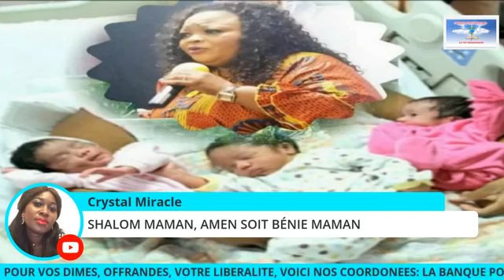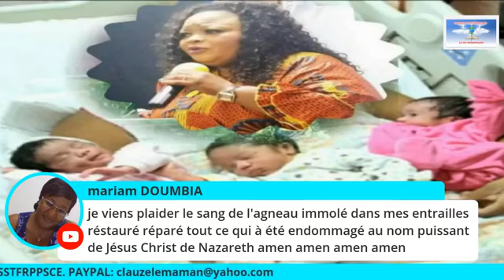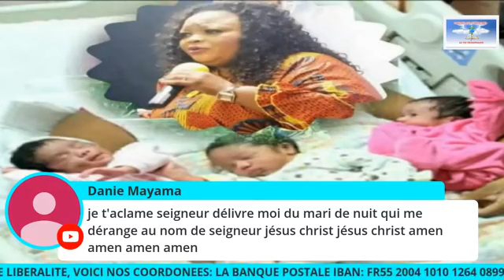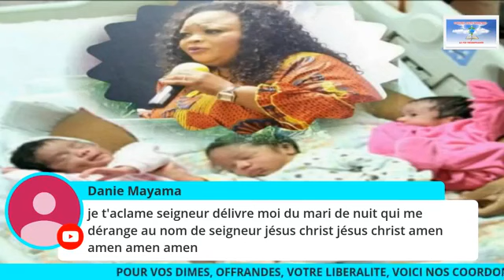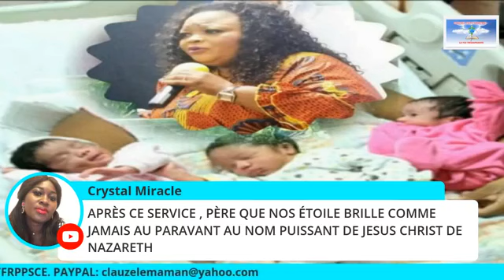PRIÉRE PROPHETIQUE EN LIGNE comment musique Dieu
📌 POUR FAIRE UN DON, UNE OFFRANDE VOICI NOS COORDONNÉES BANCAIRES :
NOM: MAKAKALALA CLAUZELLE TENDRESSE FAITH.
IBAN: FR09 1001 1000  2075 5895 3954 Y77/ BIC: PSSTFRPPCNE

Dieu est toujours fidèle dans cette Église.
 Beaucoup de témoignages partout à travers notre eau miracle et notre huile d'onction.
 Ce que Dieu ne peut pas faire n'existe pas.
 Je n'aurai jamais honte de l'évangile.
 Peu importe ce que vous traversez dans votre vie, les mariages, les finances, les revers, les promesses et les échecs, la masturbation, la servitude du mari et de la femme spirituels, les attaques de mauvais rêves, manger dans le rêve, être victime d'une mort prématurée héréditaire, rechercher  fruit des entrailles, écoulement des menstruation, regle irrégulière, myomes, fibromes, endométriose,  fausse couche, grossesse arrêté... qui ont besoin de bons partenaires qui conduiront bébés fiançailles, mariage, et plus encore...
 Ne meurs pas en silence.
 Commandez notre eau miracle et notre huile d'onction qui vous seront envoyées où que vous soyez.
Dans le monde...
 Comment commander.
 Appelez les représentants ou Whatsapp maintenant.
 La maman Des milliers des bébés à l'échelle internationale. ( La mére des 5 continents)
 LA FOI est la clé 🗝️ Ephésiens 6:16.
Les millions des bébés aux mamans et papas
🇨🇦 CANADA QUÉBEC: MAMAN JEANNETTE
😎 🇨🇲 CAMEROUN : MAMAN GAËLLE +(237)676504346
🇧🇫 BURKINA FASO:
SÉNÉGAL : MAMAN ELISA
 🇬🇦GABON : MAMAN GLADYS
 🇿🇼 ZIMBABWE : MAMAN PORTIA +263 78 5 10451
🇸🇳 VOIR LES PAYS FRONTALIERS
 🇱🇷 USA,Haïti...: MAMAN MAIDA
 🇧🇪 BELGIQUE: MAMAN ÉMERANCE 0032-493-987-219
 🇮🇹 ITALIE MAMAN CÉLINE:
🇨🇫 CENTRE AFRIQUE ( RCA):
MAMAN PREFINA
 DUBAÏ: MAMAN CLARA
 🇹🇬 TOGO & BENIN: MAMAN NOËLLIE
 GUINÉE CONAKRY:
Quelques versets de la Bible sur
Onction par l'huile
Jacques 5:14
Exode 29:7
Marc 6:13
Hébreux 1:9
Ruth 3:3
Ésaïe 61:1
1 Jean 2:27
Luc 10:34
🍇1) L'HUILE D'ONCTION FERTILITÉ, CONTRE LES FAUSSES COUCHES COUCHES  (FF) BOUCHON BLANC
 🍇2) L'HUILE D'ONCTION PROSPÉRITÉ, OUVRE LES PORTES BOUCHONS VERT
🍇3) HUILE D'ONCTION MARIAGE BOUCHONS ROSE
🍇4) HUILE D'ONCTION POUR GUÉRISON ET DÉLIVRANCE BOUCHON ROUGE
🍇5) HUILE D'ONCTION PROTECTION ET RETOUR A L'EXPÉDITEUR JAUNE.
🍇6) L'HUILE D'ONCTION FAVEURS BLEU.
🍇7) L'HUILE D'ONCTION CONTRE LES MARIS, FEMMES DE NUITS...
 Chez nous tout va bien Jésus Christ est Seigneur.
00:00 introduction
05:00 priere
09:00 delivrance musique